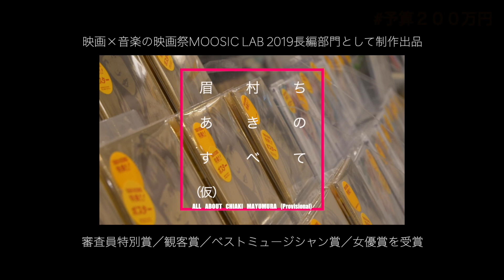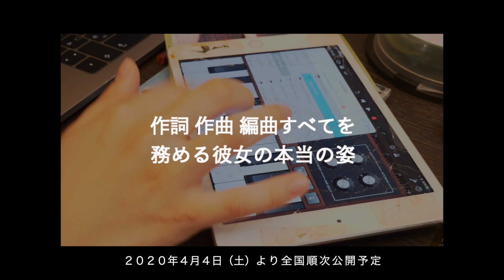同年輩プロデューサー対談 眉村ちあき×上野遼平 vol 2 映画「眉村ちあきのすべて（仮）」宣伝コンテンスー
2020/4/4（土）より渋谷パルコ8Fホワイトシネクイントにて公開開始、 映画『眉村ちあきのすべて（仮）』 公開に向けての特別企画動画。
 「エグゼクティブプロデューサー眉村ちあき」と「プロデューサー上野遼平」による振り返りトーク２回目。

映画「眉村ちあきのすべて（仮）」
MOOSICLAB2019にて【審査員特別賞】【観客賞】【女優賞】【ベストミュージシャン賞】受賞

出演：眉村ちあき　徳永えり　品田誠　月登　小川紗良　嶺脇育夫　南波一海　吉田豪　冨田勝　石阪勝久 エグゼクティブプロデューサー：眉村ちあき 音楽：眉村ちあき プロデューサー：上野遼平 企画：松浦本　直井卓俊　監督・脚本：松浦本 製作：株式会社会社じゃないもん（社長：眉村ちあき） 配給：SPOTTED PRODUCTIONS